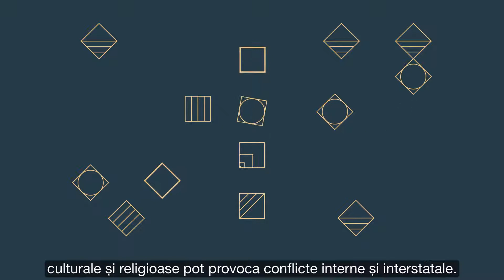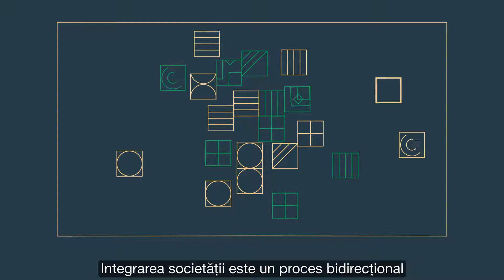Integration of Diverse Societies (Romanian)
An introduction to the OSCE High Commissioner on National Minorities’ Ljubljana Guidelines on Integration of Diverse Societies